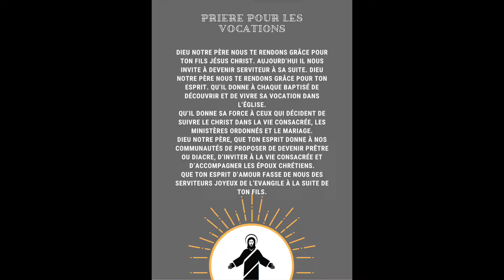Mois des vocations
voici le lien pour télécharger la prière pour les vocations à réciter tous les jours du moi de mai.
Voici le lien pour s'inscrire pour la chaine de prière du 10 mai 2020
Le 10 mai engager vous à prier 15 minutes (minimum) selon la proposition suivante :
Se mettre en présence du Seigneur par un temps de silence ou un chant
Prier une dizaine de chapelet
Prier pour les personnes qui nous ont marquées, celles qui ont été importantes sur notre chemin de chrétien
Prier pour ceux/celles qui ont des choix importants à faire en cette fin d'année, ceux qui sont en questionnement, ceux qui se préparent à donner leur vie au Christ